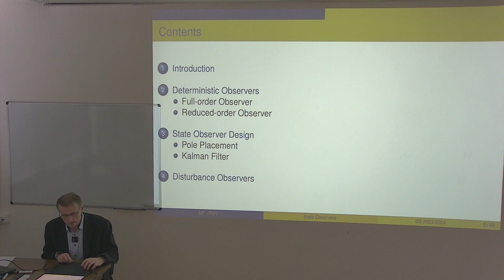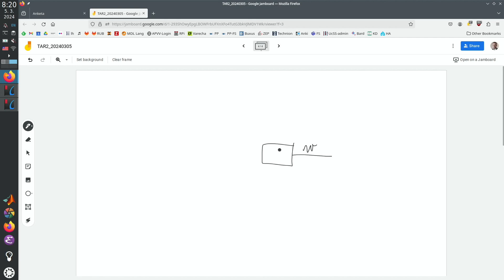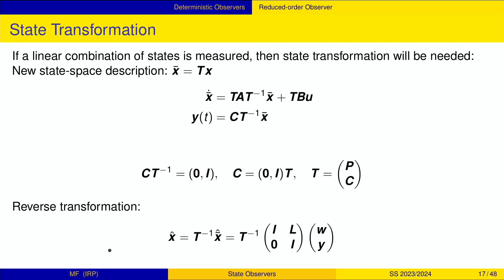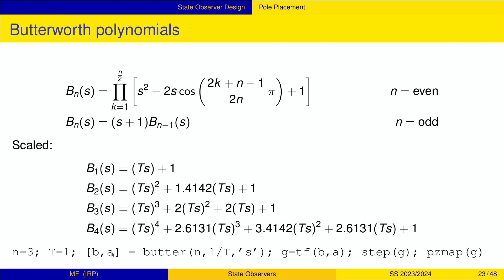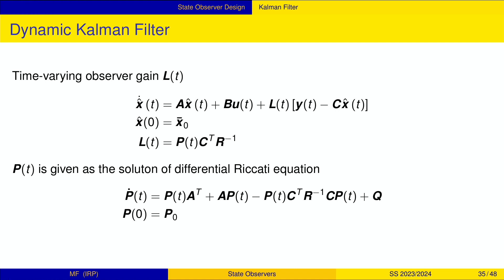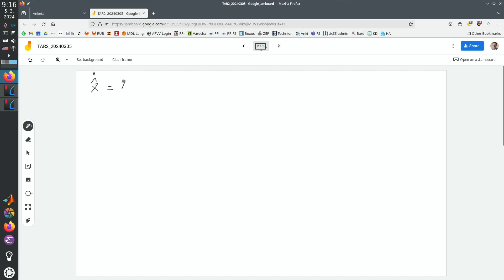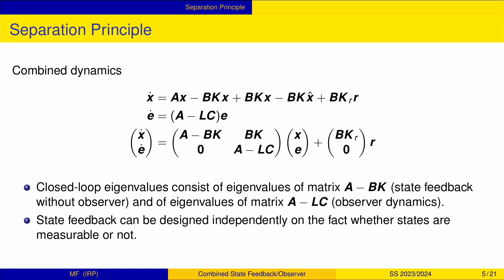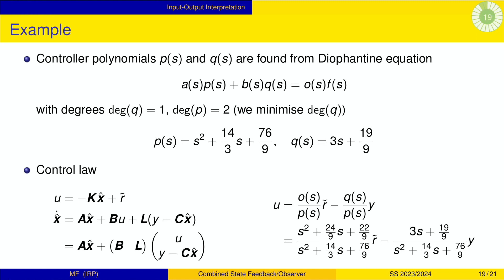TAR2 20240305 State Observers 2/2, Closed-Loop System (SF + SO)